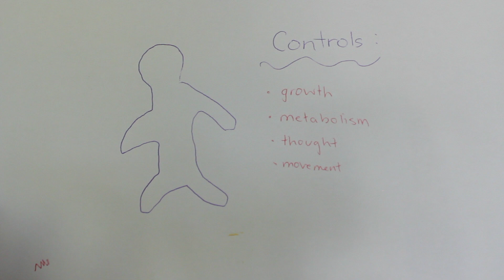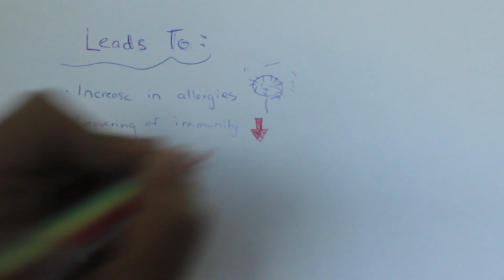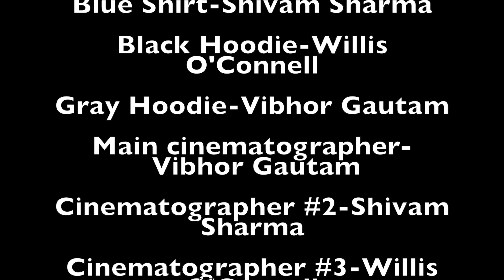Effects of Electromagnetic Radiation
This is the video for the science video contest 2017 BC